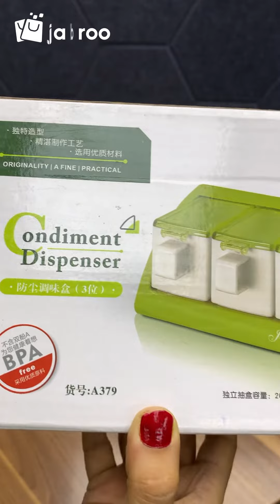Spice Storage Box Seasoning Box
অর্ডার করতে কল করুন ১৬৬৪১ নাম্বারে।
Follow Jadroo